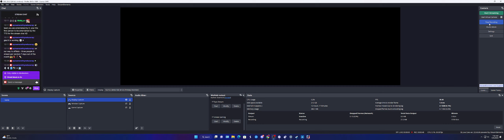Testing Dual Monitor Sonic Adventure 2 Battle